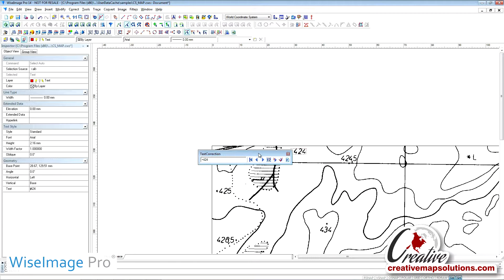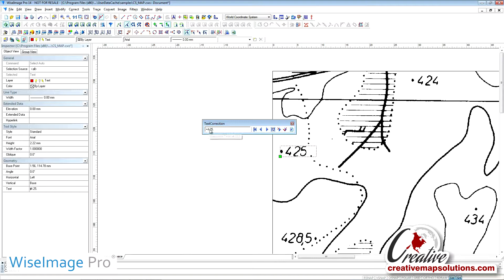Automatic Vectorization and OCR- WiseImage Pro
This video shows how WiseImage Pro can interactively clean up broken polylines as well as QC text that has been converted through automatic vectorization and OCR.